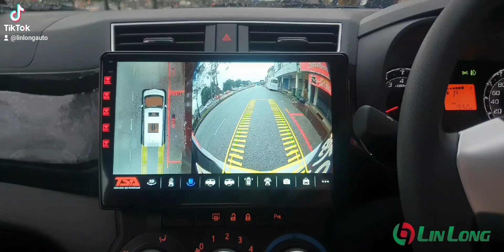360 camera & Android player 10inch monitor ips screen